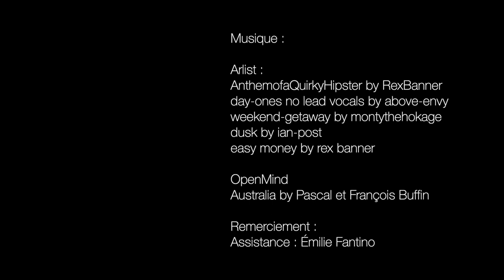A la Recherche de Anne Hataways de David